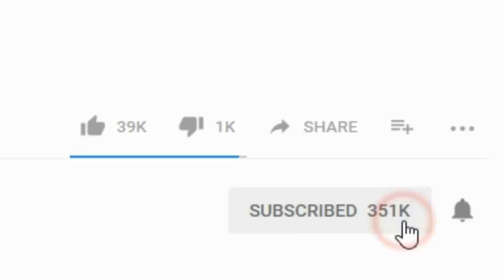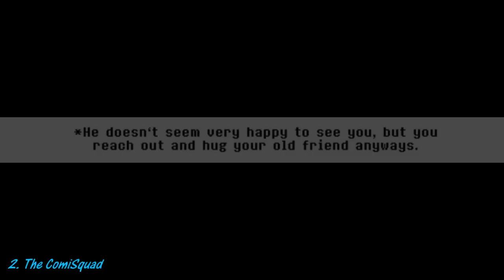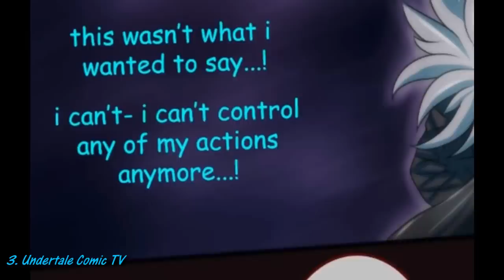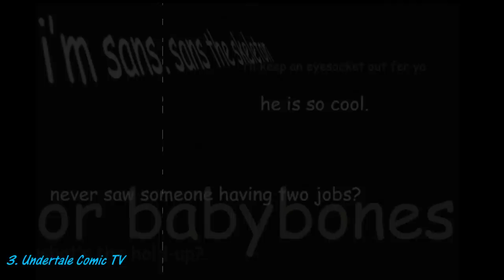Sans that's not funny【 Undertale Animation 】Undertale Comic dubs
***CREDITS**
Video Editor: Undertale Comic TV and AviTheNEET
3. Undertale Comic TV
Flowey, Sans, Papyrus, Gaster...Jordan Woollen
Frisk, Chara, Toriel... : Kimlinh Tran
✦At  Here  UCTV spend so much time to do videos with permissions as dub, draw, find good comics, find good dubbers and animators... According to the Fair Use Law of copyright and the Media/Entertainment Law.
►►►►►►►►►DESCRIPTION  ORIGINAL COMICS  (ARTISTS ) :
1. The music used in this video belongs to Toby Fox and Others.